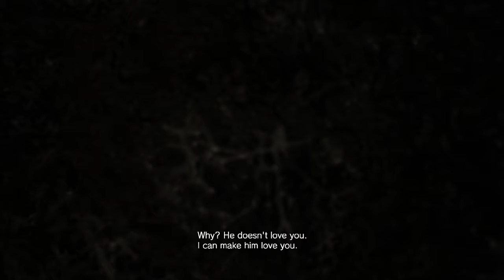Resident Evil 7 Playthrough W/Commentary Part #22- Louisiana!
What's up guys?! Welcome to another playthough and this one is special. We are playing Resident Evil 7 for SPOOKTOBER!! Yes this spooky game fit well for the season. This is once again a solo playthrough with the lights out and at like 3 A.M.! Well without further prompting let's hop in this BITCH!!